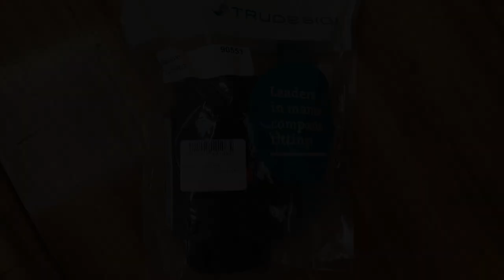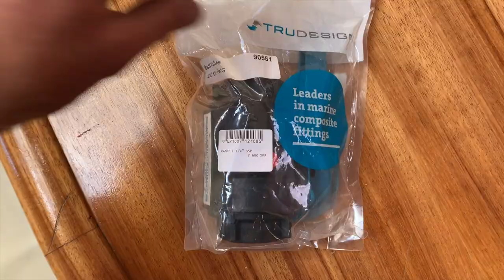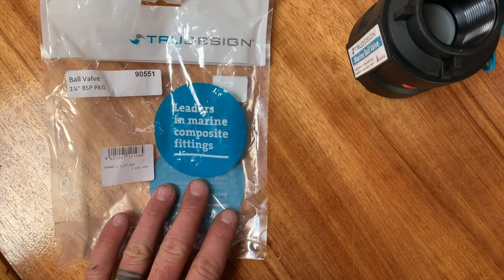Broken Ball Valves | Sailing with Six | Ep 23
Time to fix the hole in our boat! We get hauled out in Noumea and spend 48 hours on the hardstand to replace two ball valves and throw another coat of antifoul on.

It’s a whirlwind but worth it to replace the ball valves which both had snapped stems with Trudesign plastic ball valves. Have a watch and leave a comment on your thoughts if you’ve ever had a similar issue with your boat.

The Universe - Catiso
The New Beginnings - Qeeo
Thunderbird - Ooyy
Comes Around - OTE feat. Divty
Go Undercover (Tribute V2) - Akerman feat. Dag Lundberg